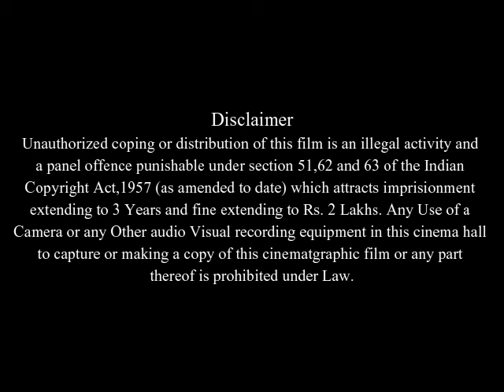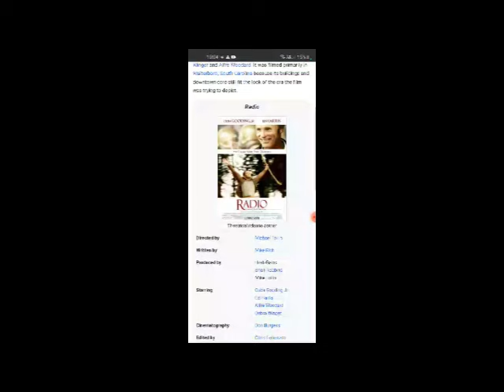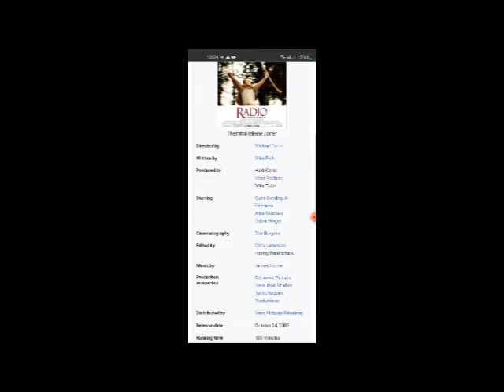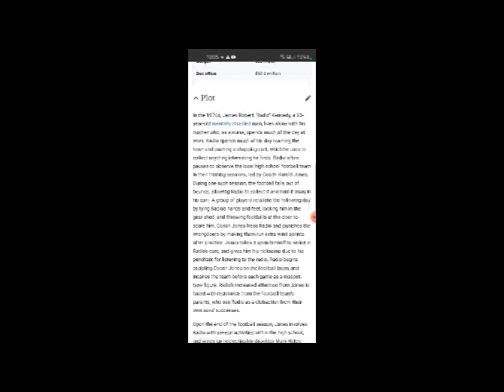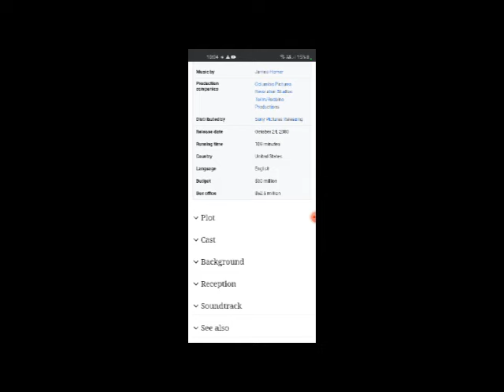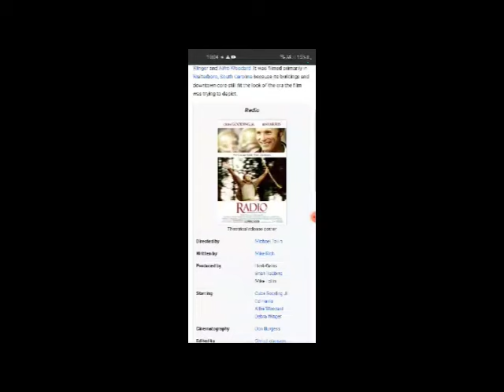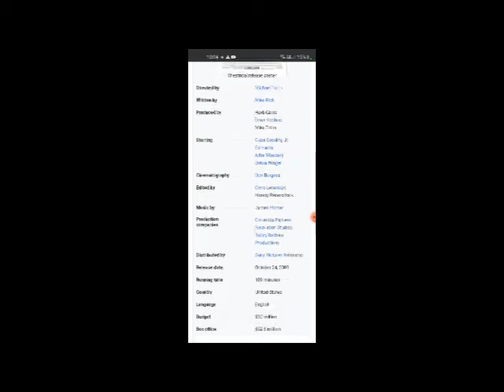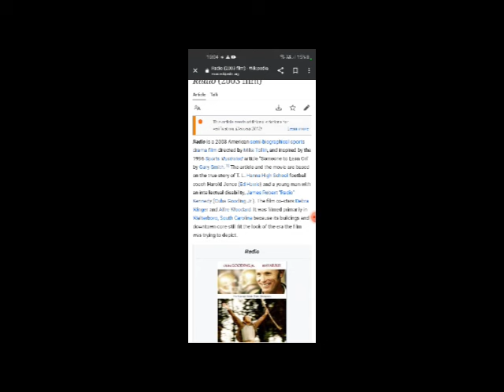Radio Full Movie Facts & Review in English / Cuba Gooding Jr. / Ed Harris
In this video we will tell you about fact and review of movie Radio ,